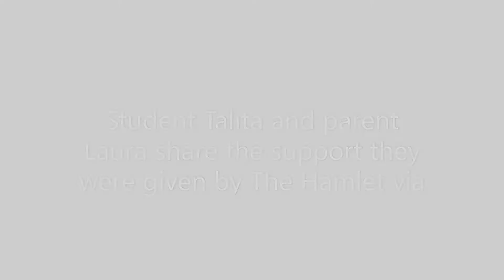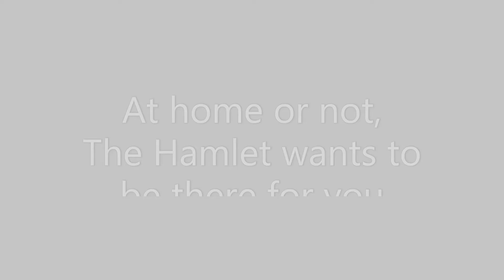Talita and Laura's story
Student Talita and parent Laura share how The Hamlet have supported them during lockdown.

We want you to know that we will do everything to continue to support you whether isolating at home or back at one of our centres.

Thank you Talita and Laura for helping make this film and sharing your story.